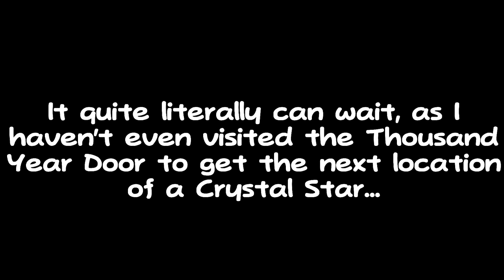Helping Around the Port | Paper Mario: The Thousand Year Door | Episode 6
We head back to Rogue Port to take on some side quests, before we mark down the next Crystal Star location. Then after, we find some more Star Pieces and an important room that's been condensed from two rooms in the original release.